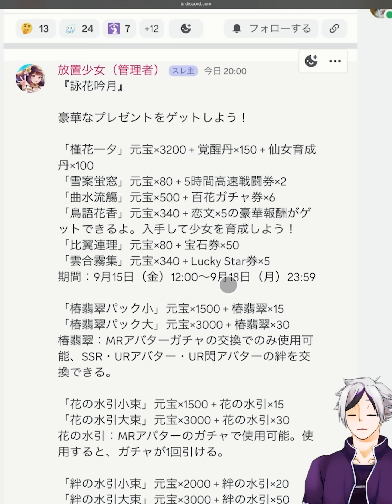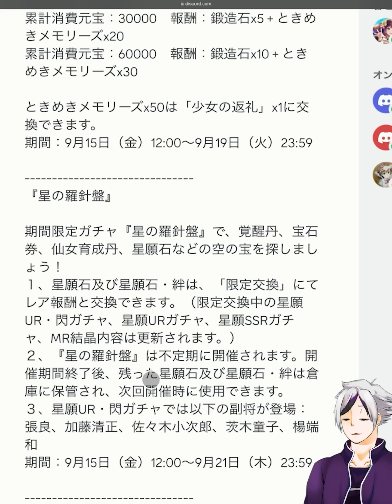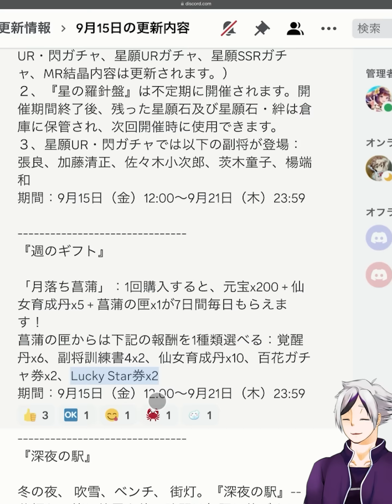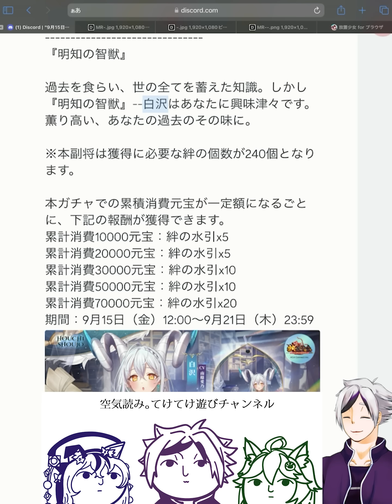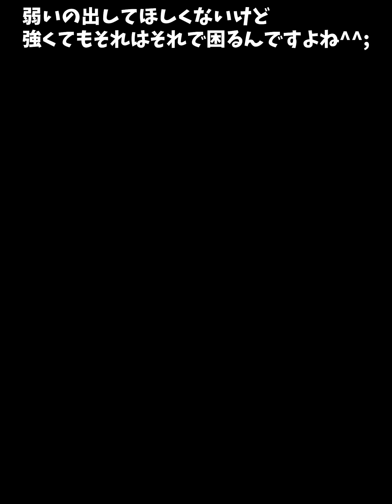月半ばの聖MR白沢が来ます！強くなくて良いので活躍の場を！２０２３年９月１４日（更新情報）